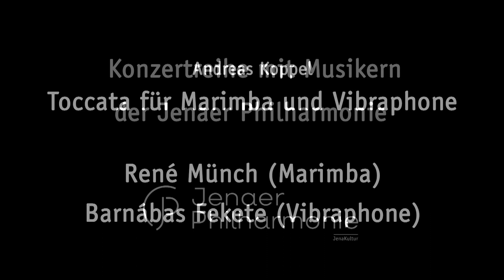Konzertreihe mit Musikern der Jenaer Philharmonie: René Münch und Barnábas Fekete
Anders Koppel (*1947): Toccata für Marimba und Vibraphone